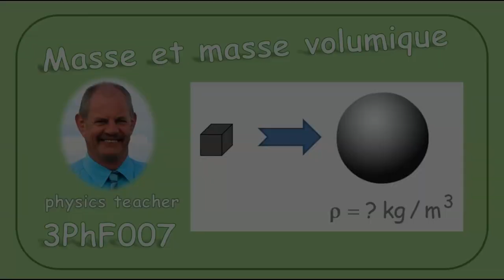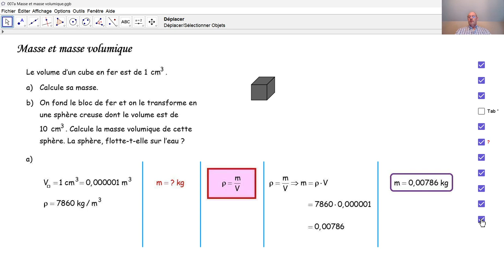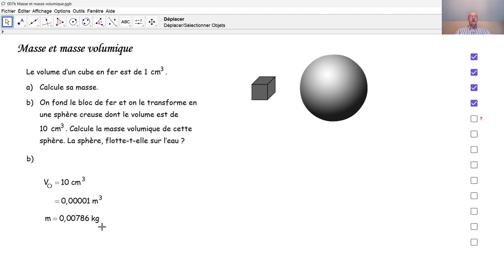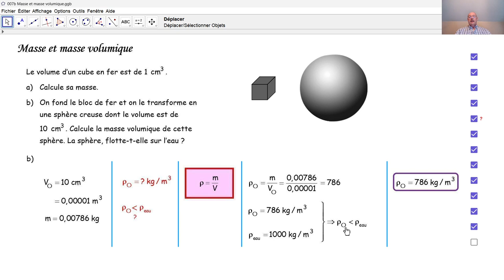Physique 3PhF007 masse et masse volumique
Nous résolvons une tâche concernant la masse volumique du fer.